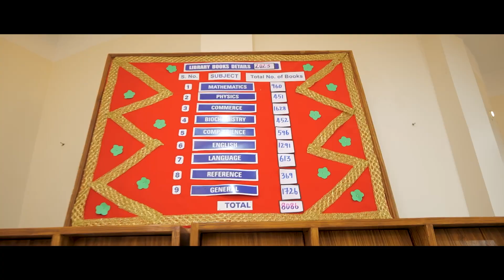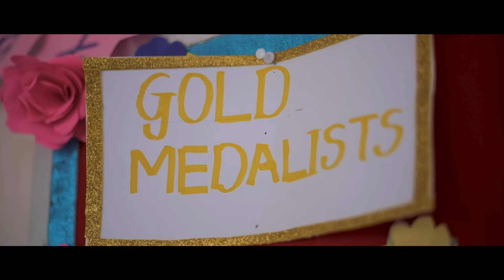Mathematics is very simple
COORDINATION & VIDEOGRAPHY BY : JAGAN JK